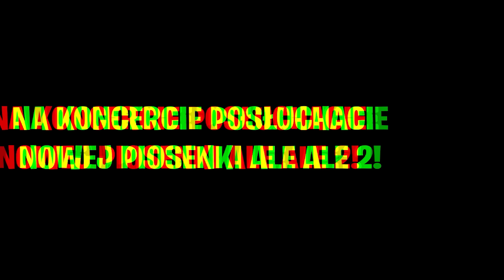JAK STAŁEM SIĘ MILIONEREM z BIEDAKA! 💰